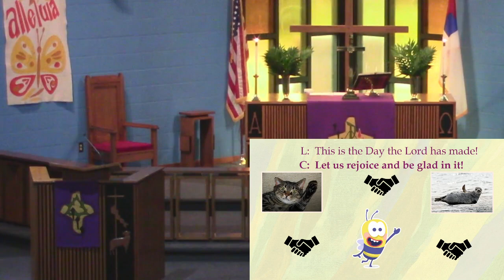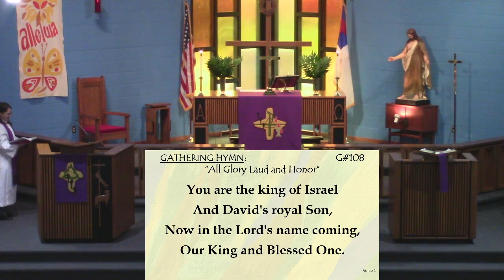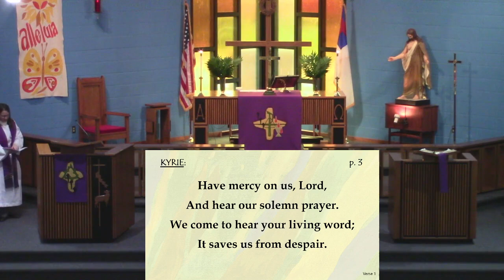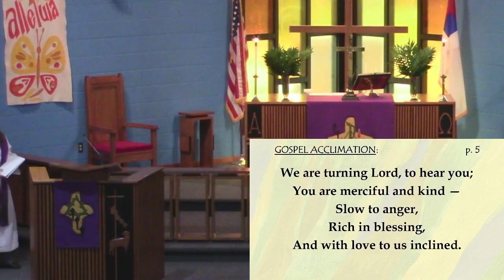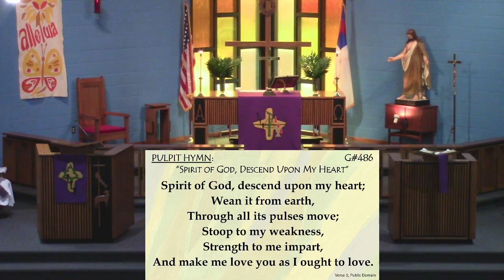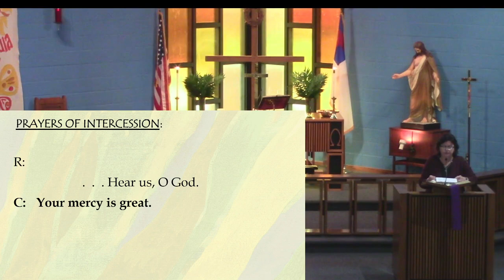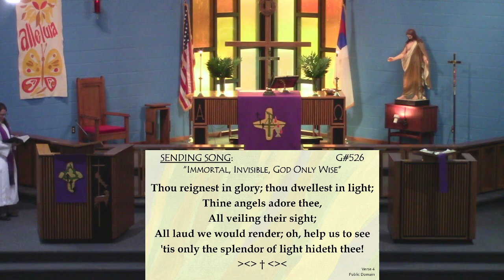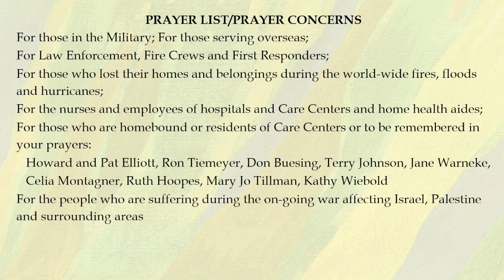Welcome to Palm Sunday worship with Emmanuel Lutheran Church, Shenandoah, IA -- March 24, 2024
Jesus instructs his disciples to untie a colt. The untying of this colt symbolizes both being set free and surrendering of control. Reflect upon the times you have been untied and set free from external expectations, set free to be your true self, set free from past traumas, and set free from negative self-talk. Reflect upon the times that although you are uncertain what God has planned, you surrendered control to God and moved forward in faith. The disciples were uncertain as to Jesus' instructions to go bring the colt, but they believed and obeyed. The colt's owner could have protested his colt being taken, but he believed that God was at work and gave use of the colt to Jesus and his disciples. At the beginning of Holy Week, pray and reflect on what God as the Father, Son, and Holy Spirit has done for us.